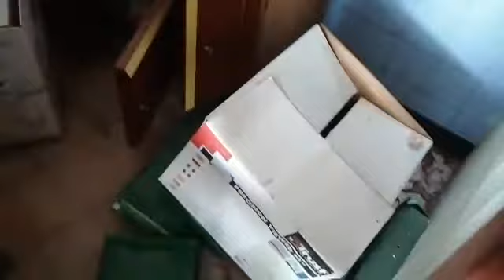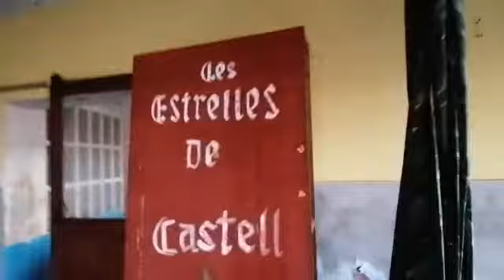La fabrica del pipas - Urbex 2021